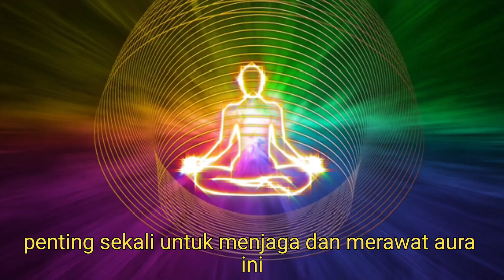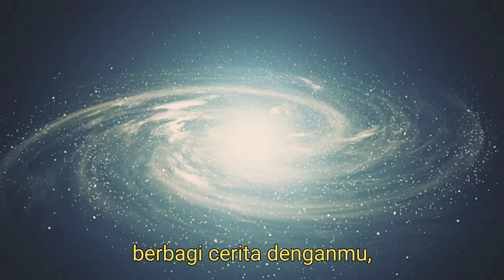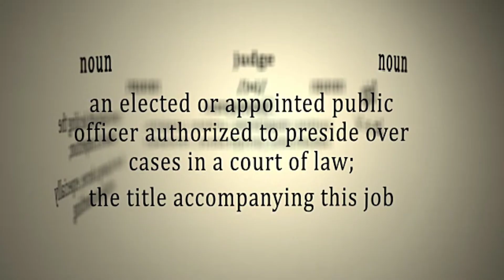mengenali aura istimewa dalam diri sendiri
Dari banyaknya manusia didunia orang yang pantas untuk terus kamu nasehati adalah dirimu sendiri, begitu pun juga,  akun ini di buat sebagai pengingat diri saya sendiri.
Gimana menurut pendapat mu?

Follow akun ini  mengingatkanmu untuk tetap semangat dan jaga mindsetmu dengan konten-konten positif dan bermanfaat.